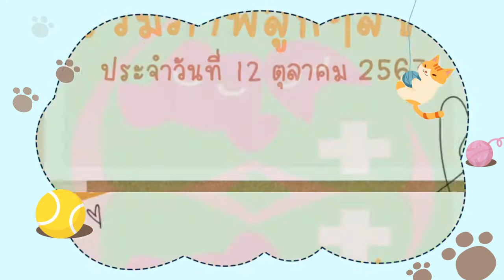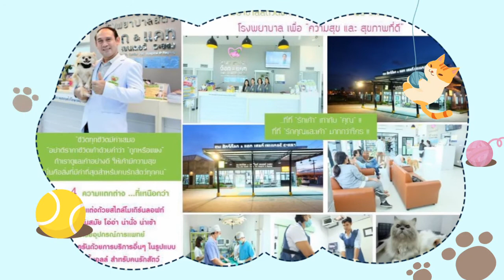รวมภาพลูกๆสี่ขา ประจำวันที่ 12 ตุลาคม 2563